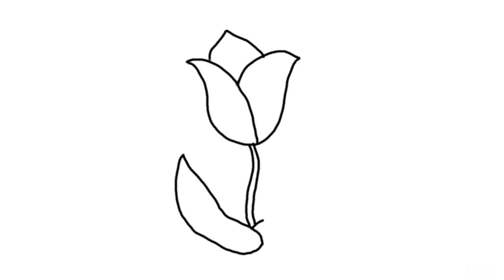Cara Menggambar Bunga Tulip | How to Draw a Tulip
Selamat datang di channel kami! Dalam video ini, kami akan menunjukkan langkah demi langkah cara menggambar bunga tulip yang elegan dan sederhana. Tutorial ini cocok untuk semua tingkat keterampilan, dari pemula hingga seniman berpengalaman. Kami akan memberikan tips sederhana untuk menggambar kelopak, batang, dan detail khas bunga tulip.

In this video, we’ll guide you step-by-step on how to draw an elegant and simple tulip flower. This tutorial is suitable for all skill levels, from beginners to experienced artists. We’ll share simple tips for drawing petals, stems, and the unique details of a tulip.